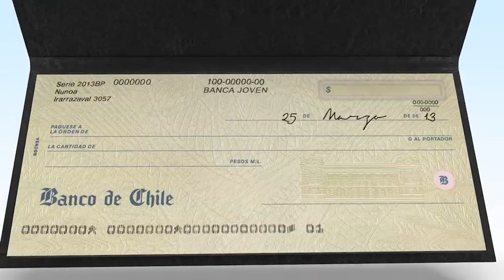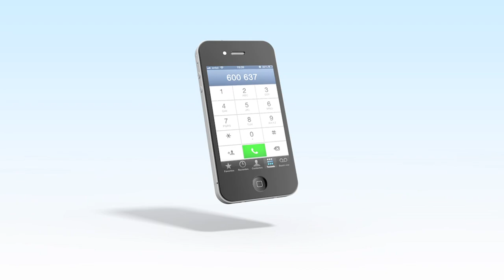Banco de Chile - Cheque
Serie de videos descriptivos de las características de algunos productos bancarios para Banca Joven de Banco de Chile.

Agencia: Digitaria
Dirección y postproducción: Marco Medina
Producción ejecutiva: Andrés Lazzerini
Animación: Alberto Vega
Locución: Ignacio Harlen
Postproducción de audio: Yussef Avid